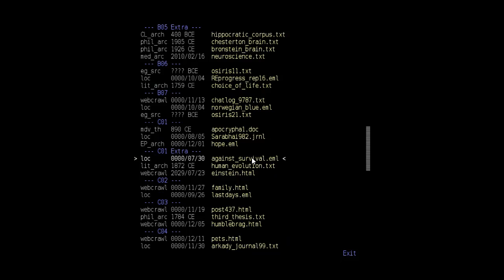The Talos Principle - Episode 47 "Not So Unreachable"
After breaking the game again, we head to the tower...